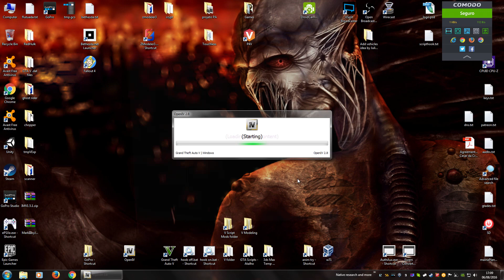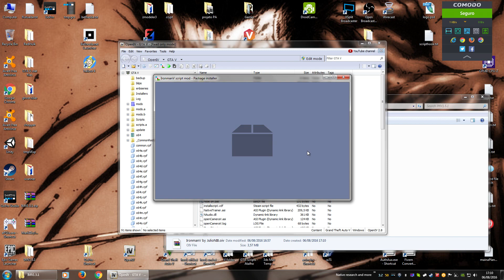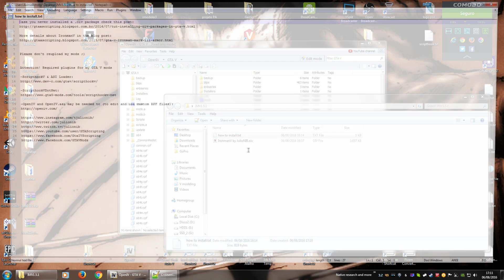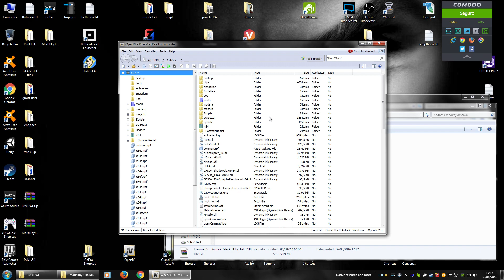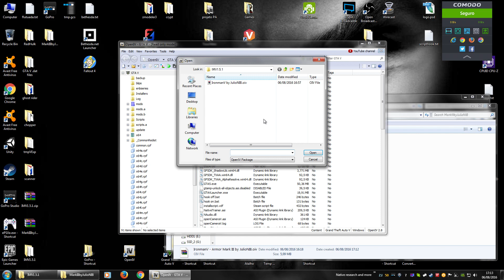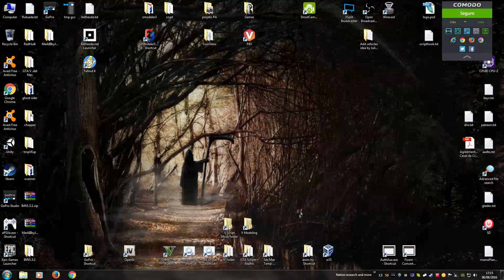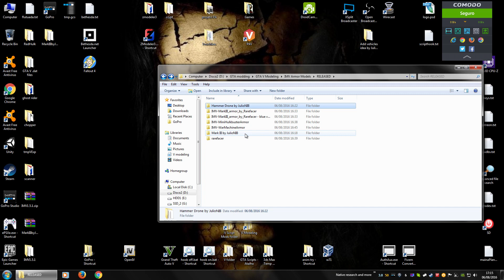[TUT] GTA V - IronmanV script e armaduras - Novo tutorial de instalação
Novo método de instalação muito mais prático. *English version will be made later ;)